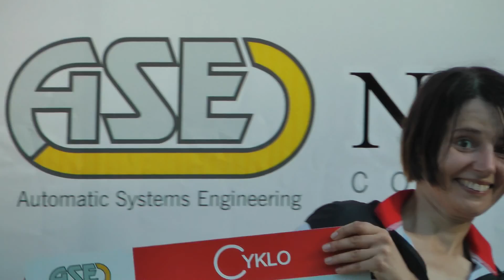CYKLO Gdynia XC (02.08.2014)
Film/pamiątka:
- do 08:00 żak, junior mł., masters 3;
- od 08:00 do 23:40 wyścig Masters 1 i 2;
-od 23:41 Elita + dekoracja tej kat.
W wyścigu Elity zwyciężyli moi faworyci Bartek Banach oraz Ola Zabrocka.
Rozbawiła mnie reakcja Karoliny Olszewskiej - vide 32:00.